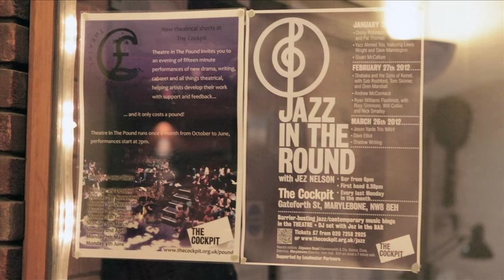Orphy Robinson, Steve Williamson and Pat Thomas at The Cockpit's "Jazz in the Round"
Orphy Robinson , Steve Williamson, Pat Thomas (Blacktop) live at The Cockpit's "Jazz In The Round", 30th January 2012.

Video by Mario Radinovic, Sound recorded by Steve Lowe.